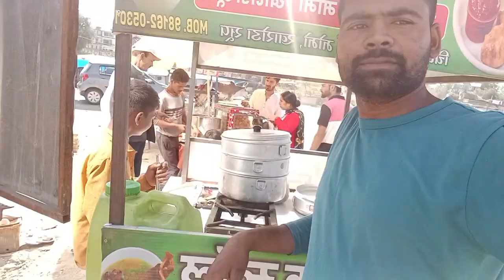D k bhai vlog ll My first vlog my first vlog viral trick my first block kaise viral hua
A,,,,🥀🍁🌹🍁🌱🌹🌷🌷🌹♥️♥️♥️♥️♥️♥️💯💯💯💯💯